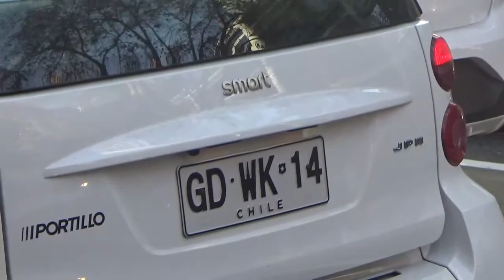Smart ForTwo blanco en Santiago Chile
Providencia Santiago de Chile

La Concepción con Nva. Providencia

3 de Junio 2020